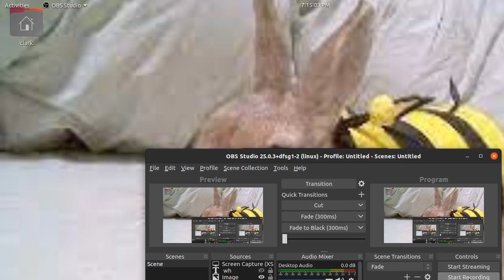Bunster's beginning | Minecraft Survival ep 1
Survival world EPISODE I
the seed is ''YouTube''
the version of the game is 1.18.2